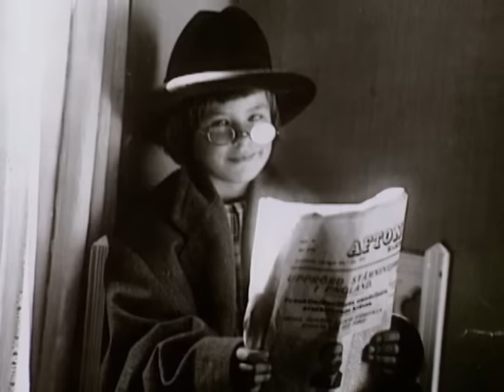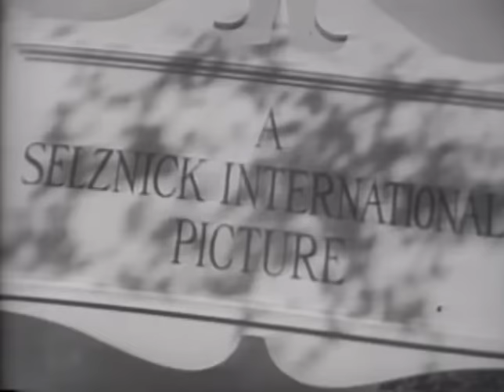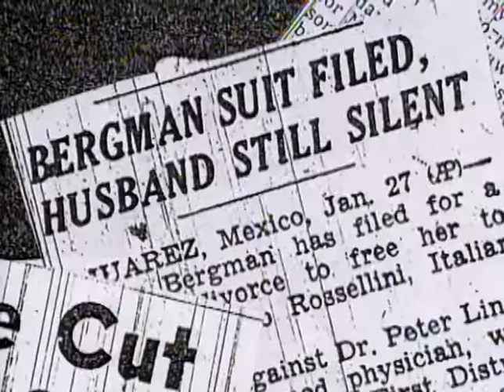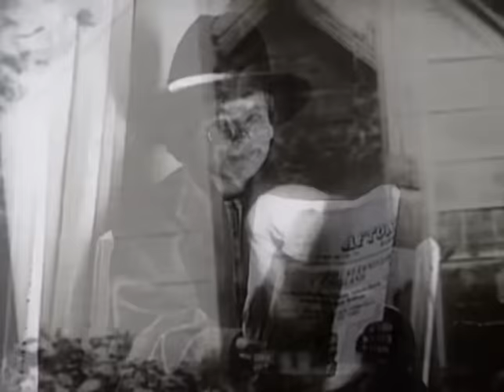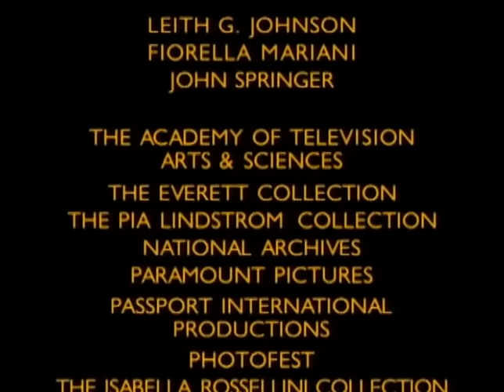Ingrid Bergman Rememorada - Biografia en Español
Ingrid Bergman gozaba de una imagen natural y vulnerable. Sus contribuciones cinematográficas incluyen clásicos como Casablanca y Anastasia. Apareciendo juntas por la primera vez, Pia Lindstrom y Isabella Rossellini, hijas de Ingrid, cuentan la historia de vida de su madre desde su infancia en Suécia hasta su muerte a los 67 años provocada por el cáncer de mama.